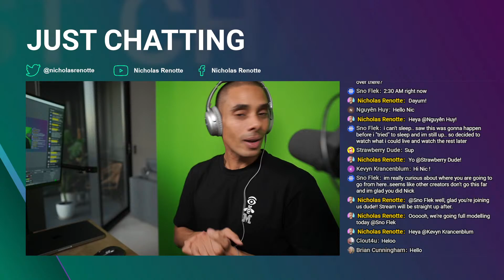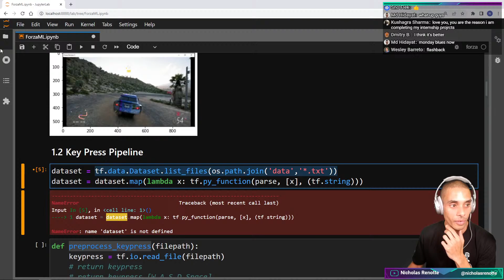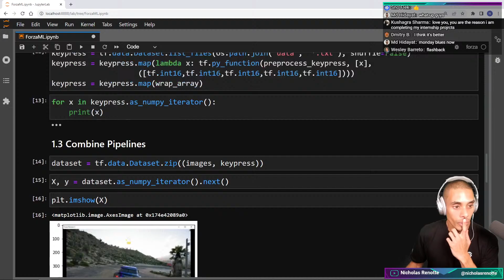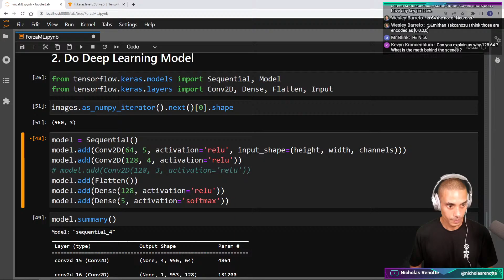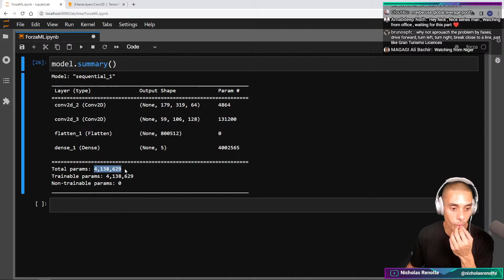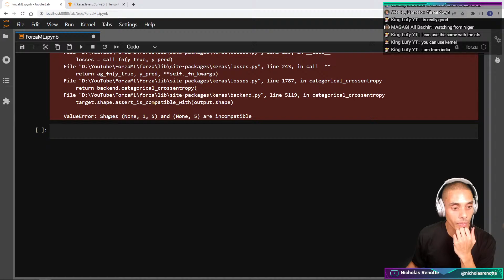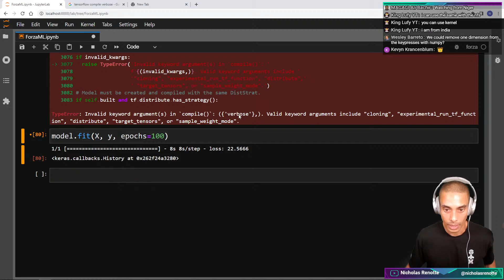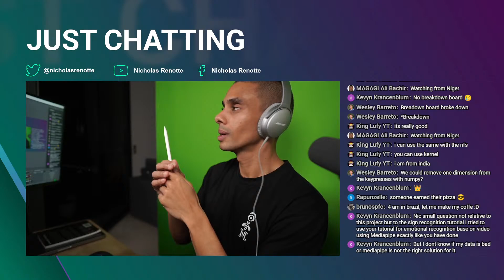Building a Forza AI using Python | Pt5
Daily coding live stream, today working on:
- Beginning stages of Forza ML

Happy coding!
Nick